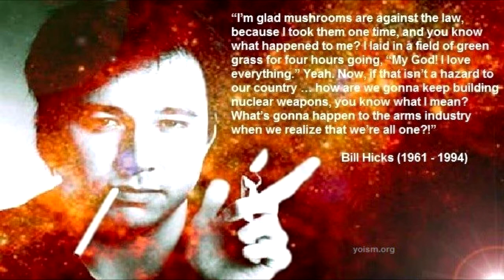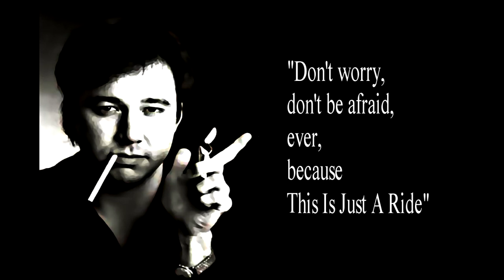Bill Hicks - Psychedelic Mushrooms